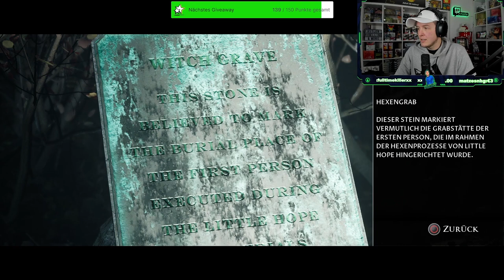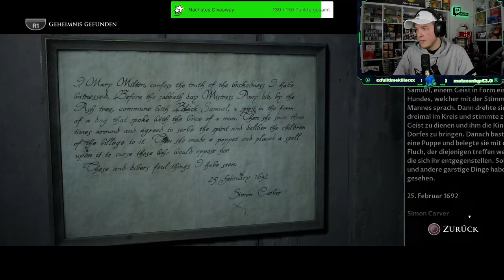Little Hope | Was hat die PUPPE zu bedeuten? 👻 ACHTUNG HORRORGAME Jumpscares Gameplay Playstation 5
Let´s Play Little Hope auf der Playstation 5

Hole dir deinen Business-BOOST mit einer American Express Kreditkarte 💳:
Business Platinum: